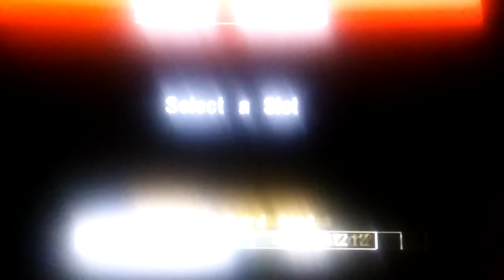Gran Turismo 2 - Japan National Race #1: Midfield Raceway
Race Course: Midfield Raceway

Car: MX-5 Miata S-Special(J) '92

1st: 4,000
2nd: 1,000
3rd: 500
4th: 400
5th: 300
6th: 200